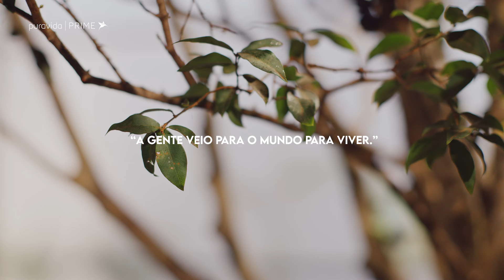Vai Com Calma | AULA 3: GERENCIAMENTO DO ESTRESSE Com Gabriel Prado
Nesta aula, Gabriel traz uma importante visão sobre o gerenciamento do tempo como chave para controlar o estresse. Definir prioridades, honrar compromissos e praticar a disciplina são atitudes necessárias para manter sua serenidade.

*TRANSFORME O CAOS EM CALMA* 😌

Aprenda com especialistas como, mesmo em meio a uma rotina acelerada, ter *momentos de serenidade.*

*VAI COM CALMA*
Evento gratuito
Um guia prático para gerenciar o *estresse e viver com mais tranquilidade.
19 de Fevereiro a 10 de Março.

Toque no link abaixo e faça sua inscrição.

_Pratique pequenas mudanças e viva com mais saúde e bem-estar._ 💚

Já é assinante do Puravida PRIME? Conheça a plataforma de cursos e nutrição da Puravida. Nela você tem acesso a conhecimento que transforma! São mais de 200 aulas com os melhores profissionais do Brasil, um espaço exclusivo para tirar suas dúvidas com nutricionistas e muitos outros benefícios.